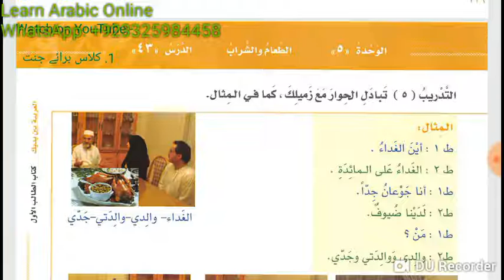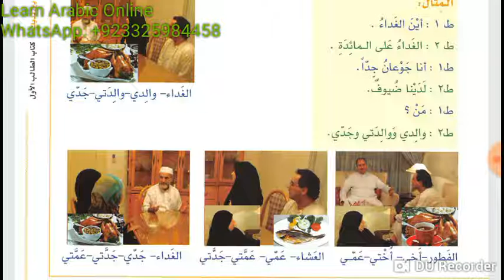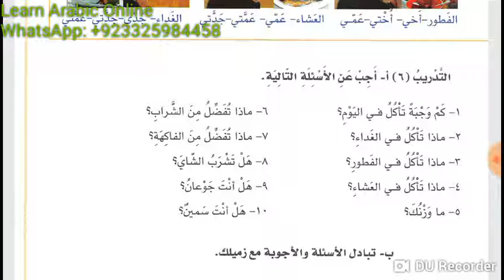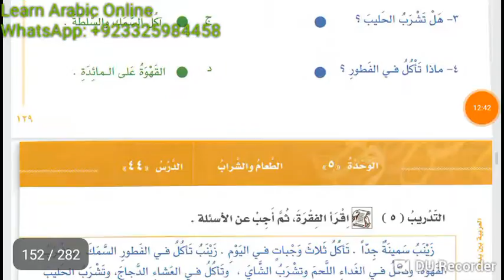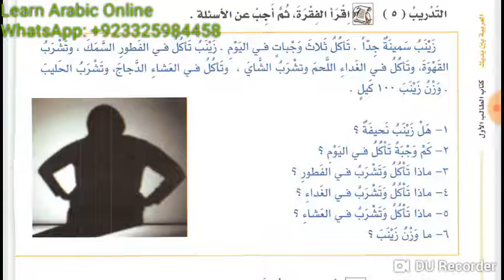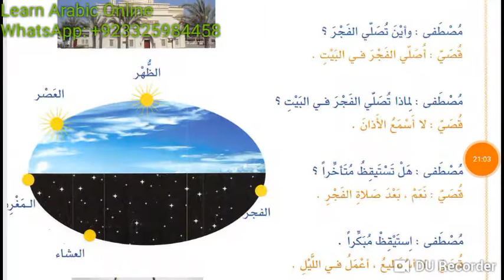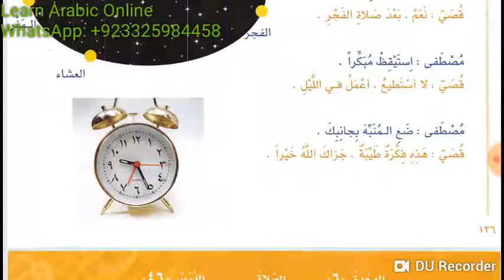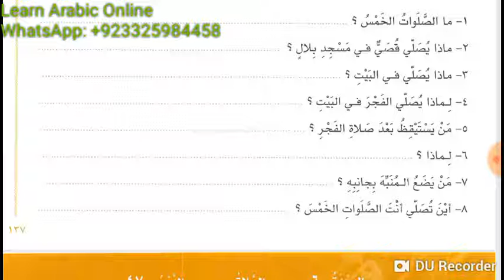Lesson 43, 44, 45 and 46 of Al Arbabiyyahtu Bayna Yadayk Book 1 Part 1